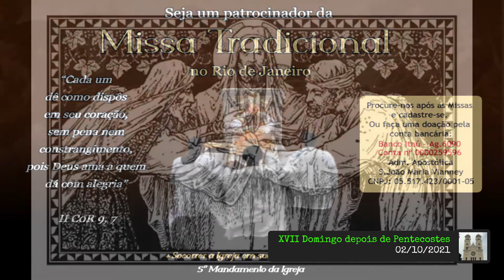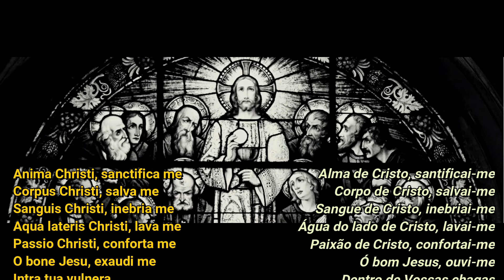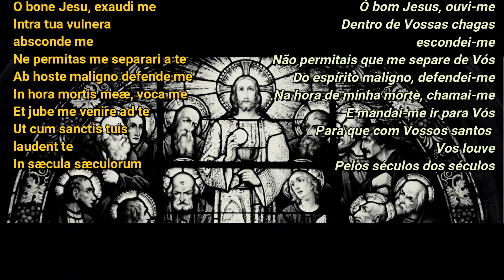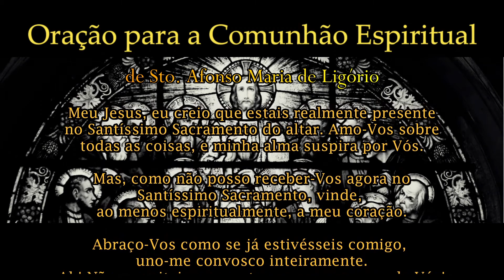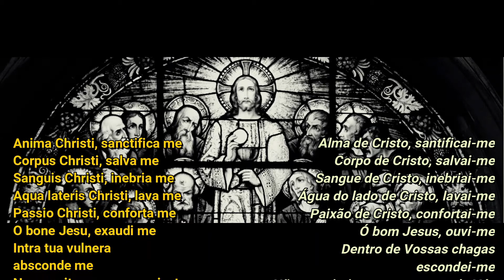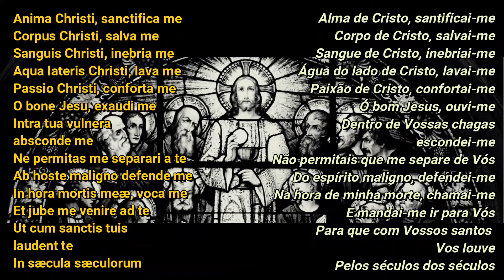XVII Domingo depois de Pentecostes - 02/10/2021 Missa das 8:00 (Gravação)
Missa "Iustus es, Domine": Epístola de S. Paulo aos Efésios - 4, 1 - 6
Evangelho segundo S. Mateus 22, 34 - 46;
Página 666 do Missal de D. Gaspar Lefèbvre, reeditado pela Administração Apostólica S. J. Maria Vianney

Homilia pelo Pe. José Edilson.

Endereço: Av. Paulo de Frontin, 566 - Rio Comprido, Rio de Janeiro - RJ, 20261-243

Solicitamos a caridade de uma Ave-Maria pelo nosso padre, bem como pelos demais sacerdotes que preservam e compartilham este tesouro da Igreja.

We ask for the charity of a Hail Mary for our priest, as well as for all other priests who preserve and share this treasure of the Church.